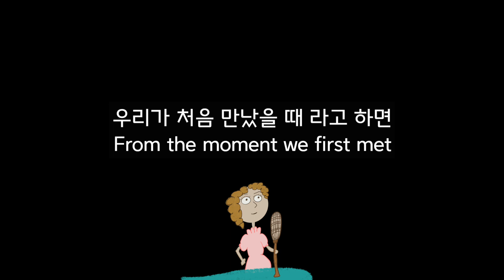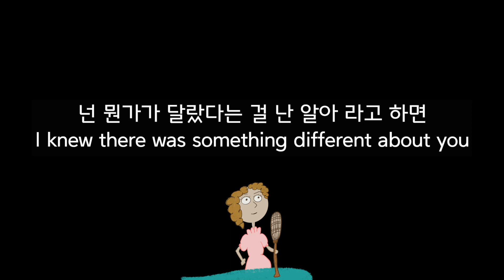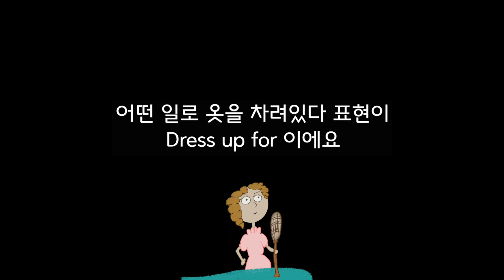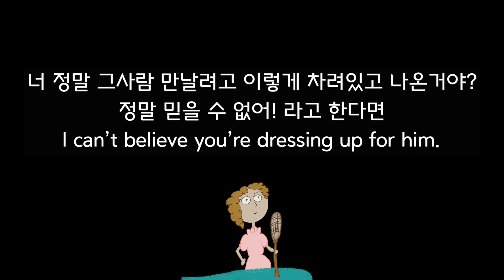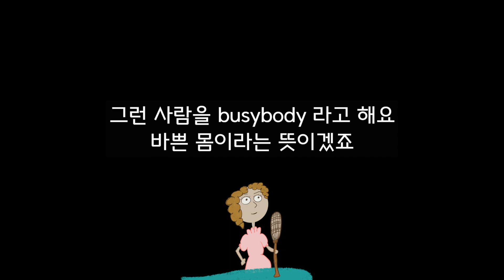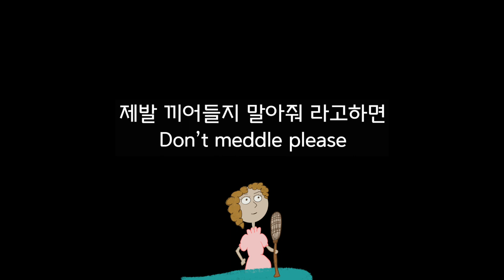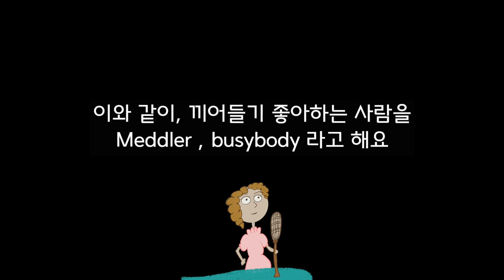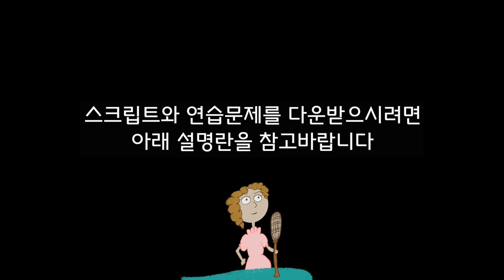ep.8 영화장면 영어해설 ; 꾸준히 반복하면서 영어를 입에 붙여 보세요